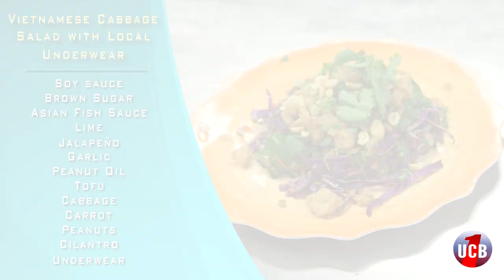Underwear Cook-off Challenge | by UCB1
They're all edible undies, if ya know how to cook 'em right.

Director - Pavel Ezrohi
Writer - Boris Khaykin
Featuring - Boris Khaykin
Producer - Ali Levin
Director of Photography - Matt Klammer
Camera Operator - Keith Haskel
Camera Operator - Dom Galeano
Sound - Brian Russo
Graphics - Eric Yearwood
Editor - Dan Erickson
Production Coordinator - Bailey Holtz
PA - Nikki Lowe

Special Thanks: Matt & Allison Robicelli, Robicelli's Bakery, Tyler Kord, Jeremy Parker, Chris Thornton, Marcus

"8 Hours of Pressure" by Peter Nickalis & Christopher White

"Building Fives" by Ariel David Winters, Neil Michael Goldberg, & David Gray Fisher

"Final Round" by Frank Pels

"You Make The Bass" by Robin Savage

"Adventure Seeker" by Doug Bossi, Gregory Allan, & Anthony Elfers

"Corporate Drama" by Christopher White

"Big Winner" by Philip Guyler

"Orchestral Tension" by Scott Campbell & Lee Atholl

"One By One" by Nicolas Boscovic & David Krutten

UCB1 is Matt Fisher, James Patrick Robinson, Moujan Zolfaghari, Björn Bellenbaum, Lizzy Bryce, Dan Erickson, Pavel Ezrohi, Keith Haskel, Lauren Kahn, Boris Khaykin, Sue Smith, Matthew Starr, Phebe Szatmari, Brett White and Eric Yearwood.

Twitter.com/UCB1News
Facebook.com/UCB1News
Instagram.com/UCB1News